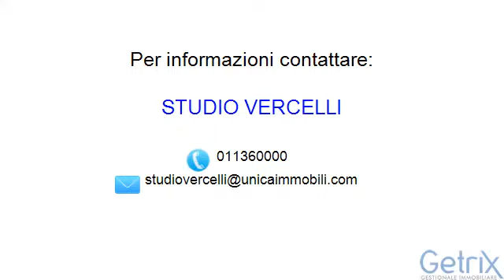LOCALI UFFICI 650 mq TANGENZIALE USCITA BEINASCO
Adiacente Tangenziale Sud, Corso Orbassano Fornaci Beinasco. Posizione strategica. In prestigiosa palazzina uffici intero piano di mq 620. Locali ultra moderni e tecnologici. Pavimenti galleggianti con torrette. Totalmente cablati. Completano la proprietà da 1 a 100 posti auto e possibilità di utilizzo mensa aziendale al piano seminterrato. Ascensore, no barriere architettoniche.

Classe energetica: C - Indice prestazione energetica: 31,13kWh/mc annum

Studio Vercelli
Via Cassini 19 - Torino